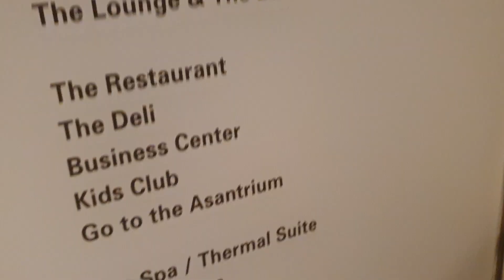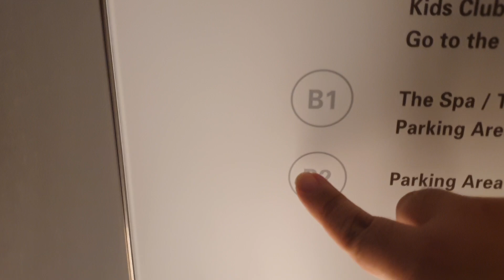Hyundai Traction Elevator at Sea-Mark Hotel(Car. 2), Gangrung, Korea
Sea-Mark hotel is Luxury Hotel built in 2015.
This hotel has 3 HSVF Main Elevators.
Middle and right side lifts have Touch Buttons and Segment Indicator.
Left side lift has 64-Type Buttons and LCD Indicator.
This Lift is middle side elevator.
Inside was beautiful
Touch Buttons and Segment Indicator were interesting

Person : 20
Capacity : 1350kg
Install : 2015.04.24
Hall Lantern : O
Serviced Floor : B2~2, (3~15 : Keycard Required)
Speed : 180m/min
Model/Brand : HSVF/I-XEL